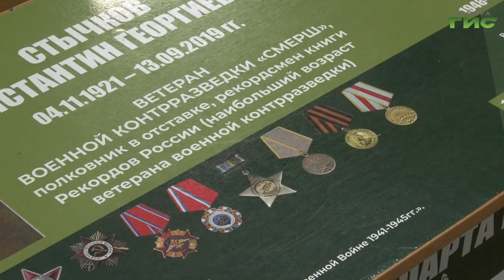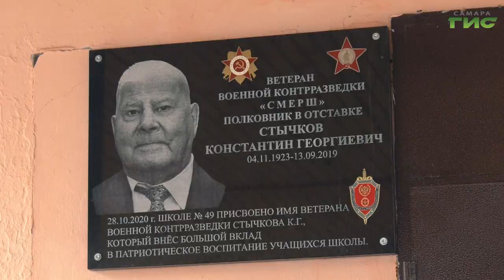В самарской школе №49 открылся музей военной контрразведки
Под грифом "Совершенно секретно". В 49 самарской школе открылся музей военной контрразведки памяти героя Великой Отечественной войны Константина Стычкова. Ещё при жизни ветеран был внесен в книгу рекордов России. Школьный музей наполнили уникальными экспонатами, которые собирались усилиями ветеранов ФСБ, юнармейцев, руководства школы и общественников. Ольга Павлова подробнее.